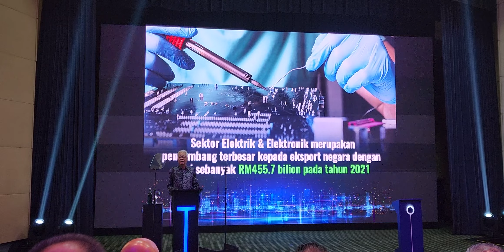Launcing of MranTi and Rebranding Mimos Global